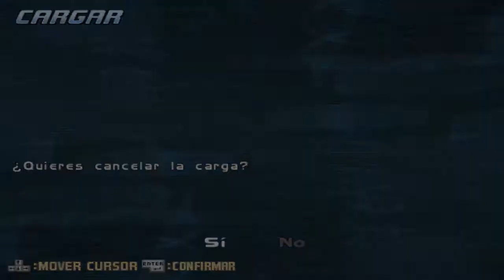Gameplay aleatoro 14: Megaman X8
Como la guia del Need for Speed tubo un retraso
tengo que reinstalar el juego y volver a llegar hasta la parte en la que estaba (y me da pereza)
entonses tenia pensado hacer una guia de este juego...
Bueno,en realidad era un video especial,pero el juego termino gustandome y quiero hacer una guia...

Pero mi canal es para ustedes y no voy a hacer guias de juegos que no les gusten
por eso les pregunto:
¿Hago una guia de este juego?

Skipe:Maxivisios633

Comenten que les parecio el video
Manito arriba si les gusto :D